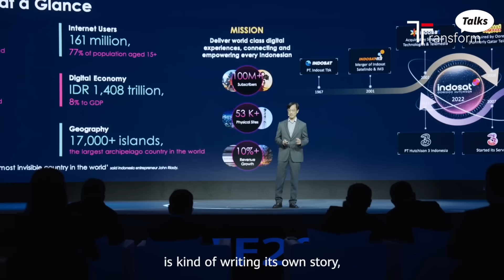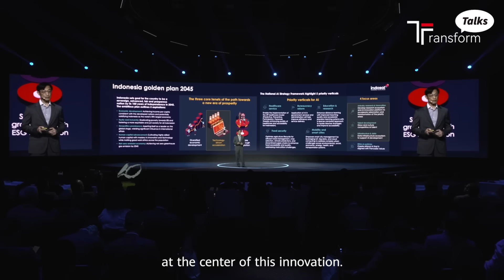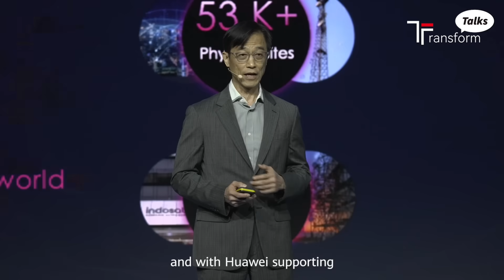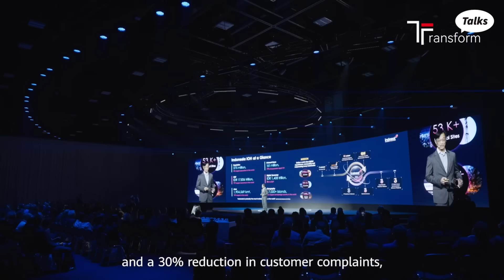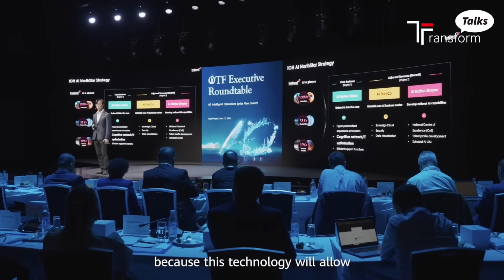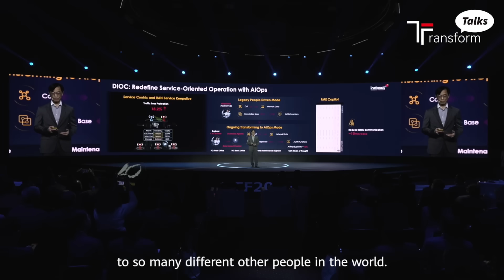"Our North Star": IOH & AI Transforming Indonesia's Intelligent Future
For Indosat Ooredoo Hutchison, serving 100M+ users across Indonesia's 17,000 islands starts with AI as its "North Star." CTO Desmond Cheung reveals they're embedding AI everywhere—turbocharging networks, customer experience, and innovation. They've built a unified data platform that breaks silos, cuts downtime, and powers Indonesia's digital growth. Explore more